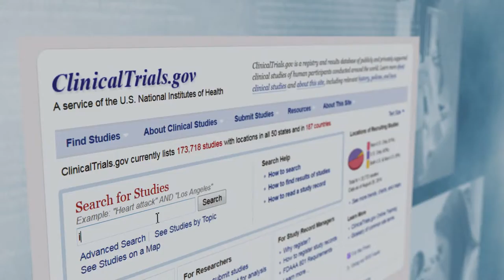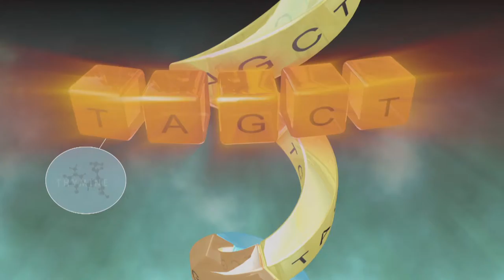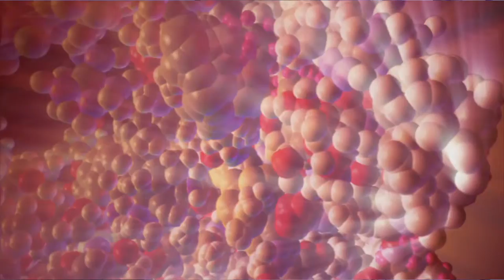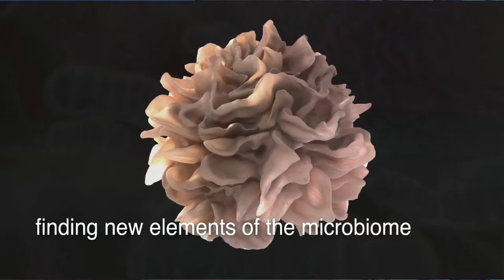2017 NMQF National Leadership Summit and Spring Health Braintrust: Monday Opening Plenary Session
Leadership Summit Opening Plenary Session (24 April 2017): Gary A. Puckrein, Patricia Flatley Brennan, Robert A. Winn, Ted Love